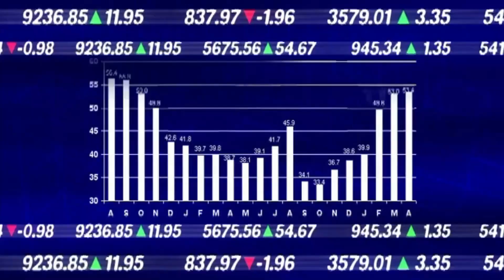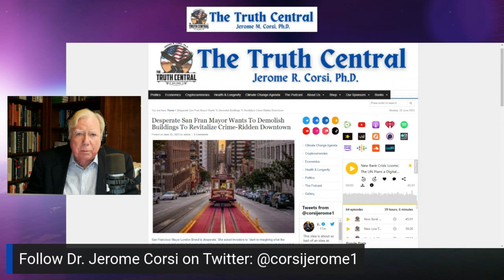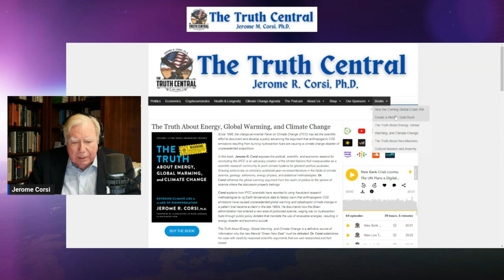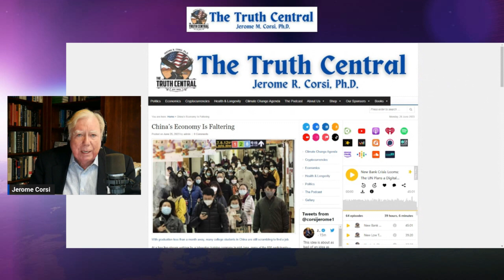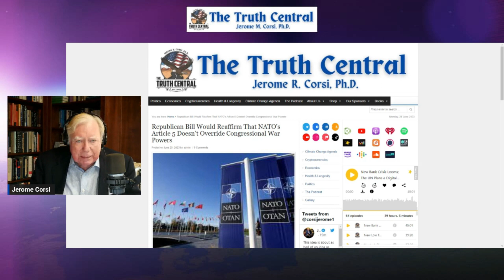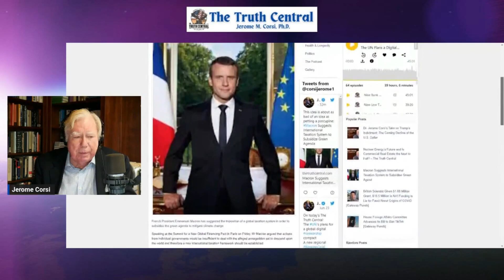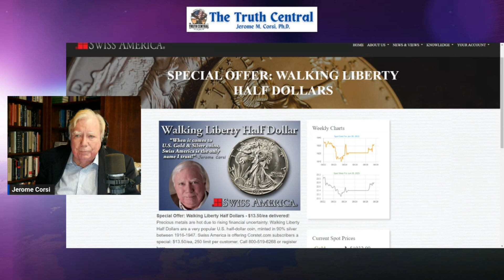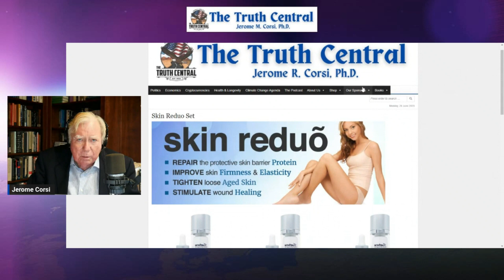Biden's Catastrophic Failures, Macron's International Tax Plan and China's Failing Economy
President Joe Biden's catastrophic failures span through his domestic and foreign policy, but will the latter pull us into a World War 3 -- or perhaps a nuclear conflict? Dr. Jerome Corsi examines this story and:
French President Emmanuel Macron wants In International Taxation System to fund his Climate Change Agenda
Rumors of China's "Great Economy" have been greatly exaggerated
House Republicans say NATO's Article 5 does not supersede Congress' war powers
Beef prices to triple
San Francisco Mayor things demolishing buildings will help rescue her city
Get Dr. Corsi's new book with Swiss America CEO Dean Heskin, How the Coming Global Crash Will Create a Historic Gold Rush

Follow Dr. Jerome Corsi on Twitter: @corsijerome1